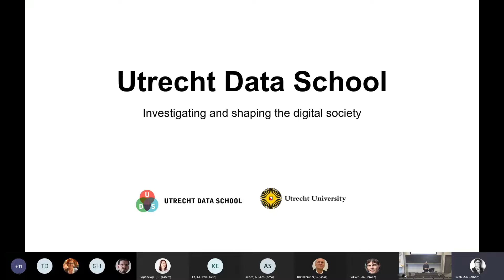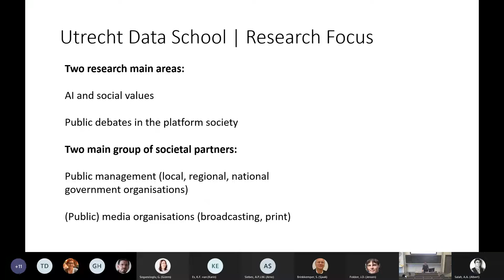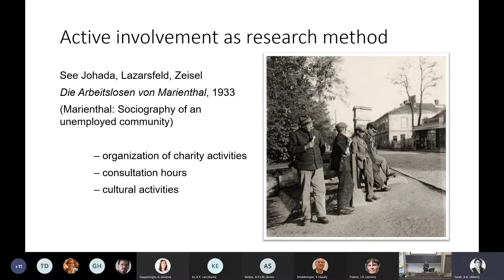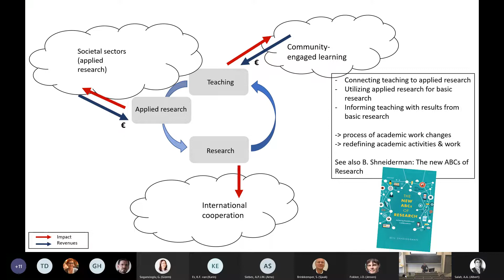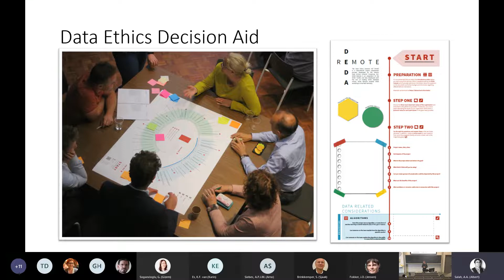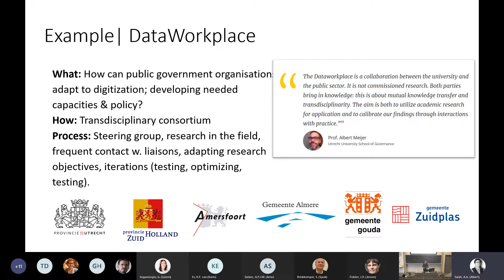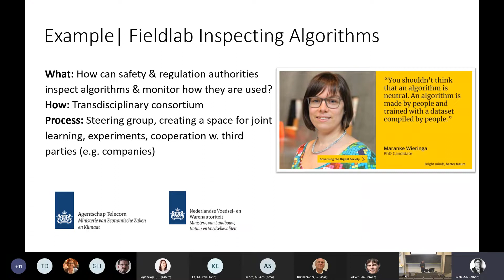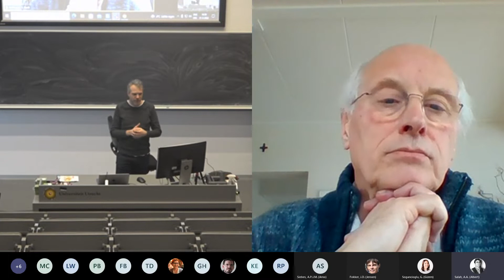Mirko Schafer - Utrecht Data School: Investigating & Shaping the Digital Society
The Utrecht Data School is a teaching and research platform. Developing distinct methods for societally engaged research, the UDS researchers investigate how algorithmization and datafication affect citizenship and democracy. Since March 2022, the Utrecht Data School is placed under the joint deanship of the Faculty of Humanities and the Faculty of Science. Mirko has recently joined the Department of Information and Computing Sciences to develop UDS further into an inter-faculty platform for the socially engaged and interdisciplinary study of the digital society. In this presentation, Mirko introduces the Utrecht Data School and their various research activities.